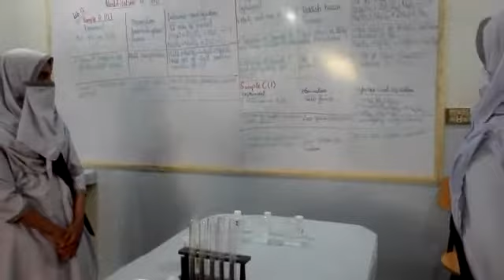Ma'am Urooj Ali | Al-Shams Public School | Identification of Ions Part 1 | IX Chemistry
Video from Muhammad Sajid Amazai